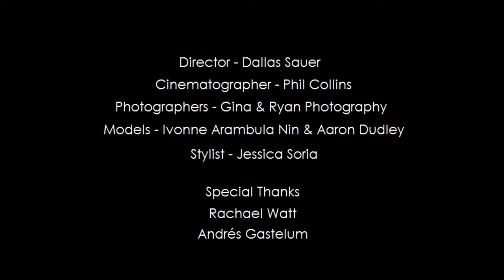East Cape Adventure - Ultimate Thrill Baja (feat. Acre Hotel)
Inmerse into the East Cape and explore its many wonders: unbelievable views, wildlife interaction, surreal riverbed trailings and more!
Thanks to Acre Hotel for the collaboration!